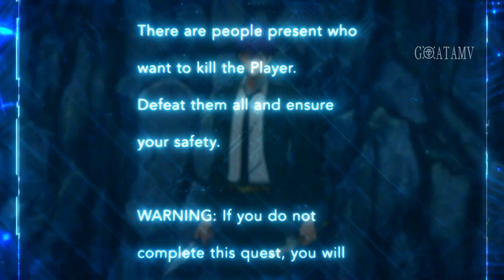Solo Leveling「AMV」- Beast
EPISODE 8 IS GOING TO BE INSANE 🔥

𝐀𝐥𝐭𝐞𝐫𝐧𝐚𝐭𝐞 𝐓𝐢𝐭𝐥𝐞: Solo Leveling「AMV」- Never Back Down 4K

✦✦✦✦✦ NEFFEX ✦✦✦✦✦

NEFFEX - Beast

Song by neffex   @neffexmusic
Beast

▬▬▬▬▬▬▬▬▬▬▬ஜ۩۞۩ஜ▬▬▬▬▬▬▬▬▬▬▬
▂▃▄▅▆▇█▓▒░ SOCIAL MEDIA ░▒▓█▇▆▅▄▃▂
▬▬▬▬▬▬▬▬▬▬▬ஜ۩۞۩ஜ▬▬▬▬▬▬▬▬▬▬▬

►IMPORTANT : If you are the owner of the copyright and do not agree with the video.

INSTAGRAM- @GoatAmv    / clqs3m.

► Made by: GOATAMV

SONG:- NEFFEX -NNEFFEX x NCS - DESPERATE ⛓ (Copyright-Free) No.203

✦✦✦✦✦✦✦✦✦✦ END ✦✦✦✦✦✦✦✦✦✦

IGNORE PLS
Transcript